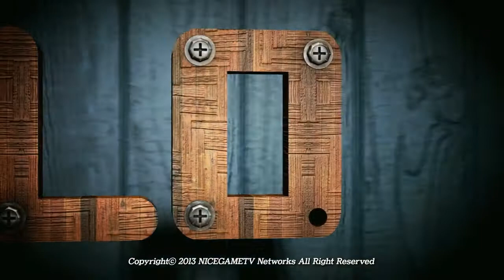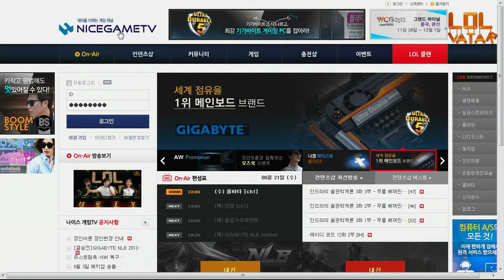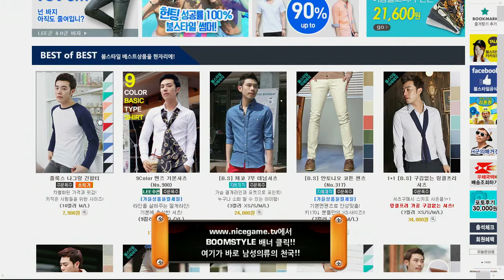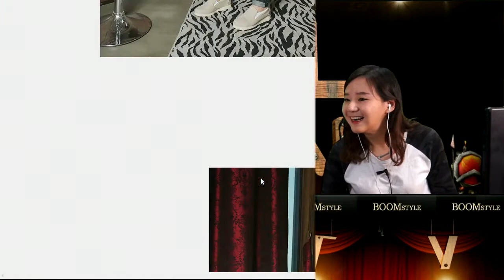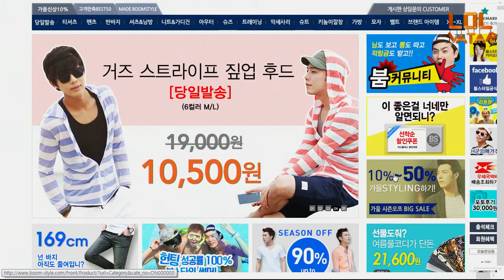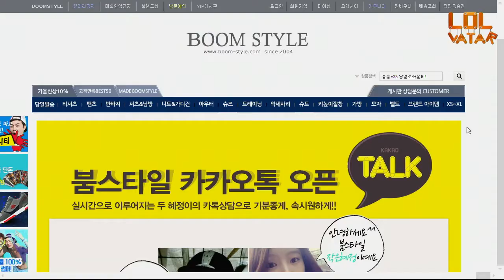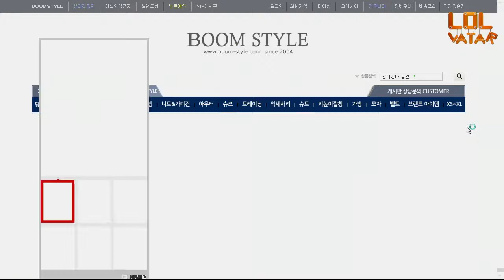롤바타 19화 2부 상 130821